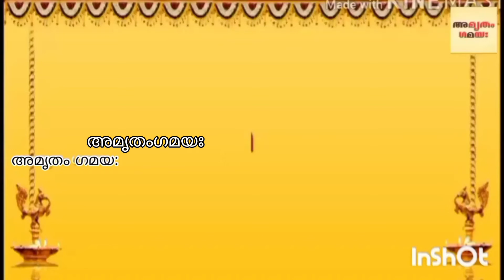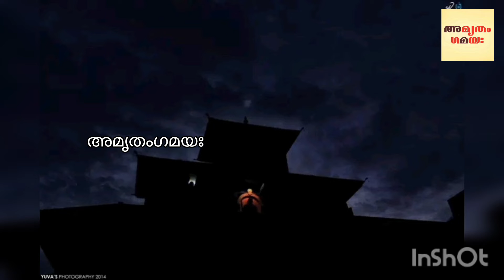ഉഡുപ്പി കൃഷ്ണനും കനകനകിണ്ടിയും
ഭഗവദ് കഥകൾ : ഉഡുപ്പി കൃഷ്ണന്റെ പരമ ഭക്തനായ ക്കാരന്റെ കഥ